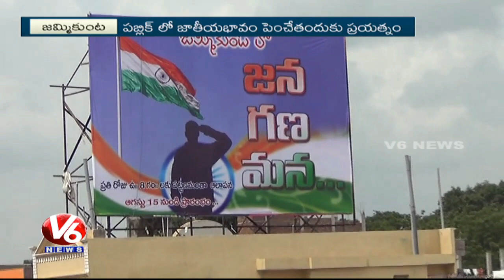Jammikunta Police Asks People To Sing National Anthem daily From August 15th | V6 News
Jammikunta Police Asks People To Sing National Anthem daily From August 15th.